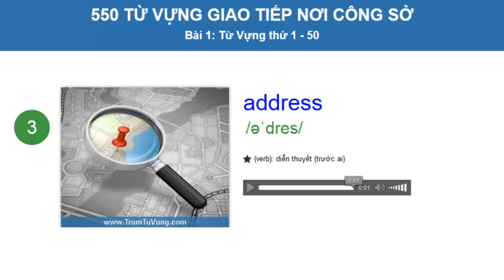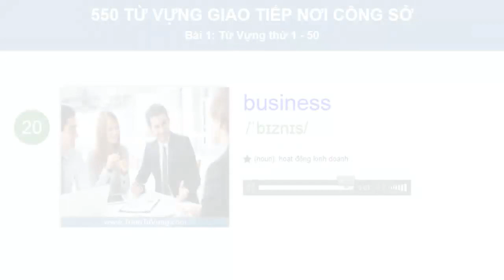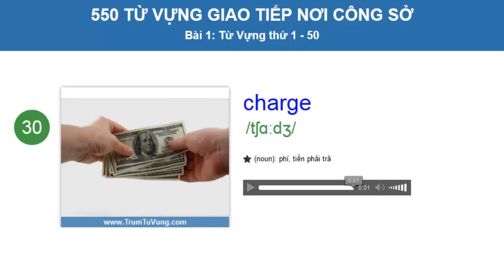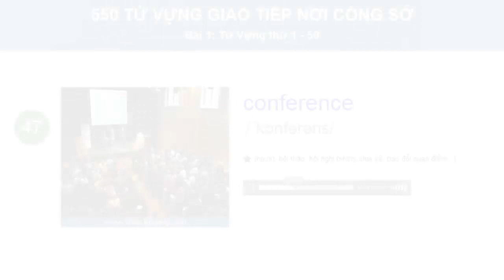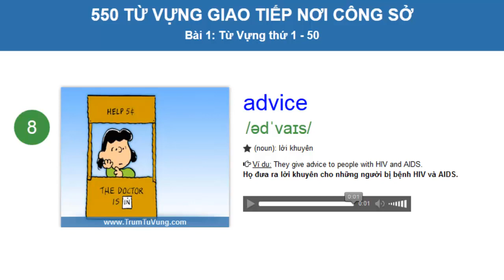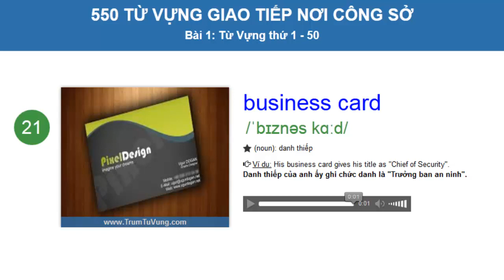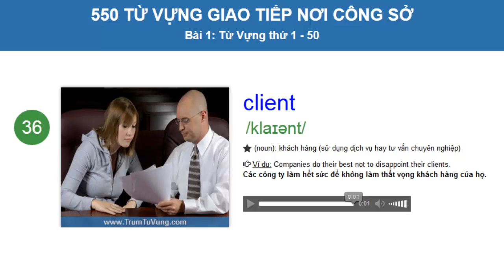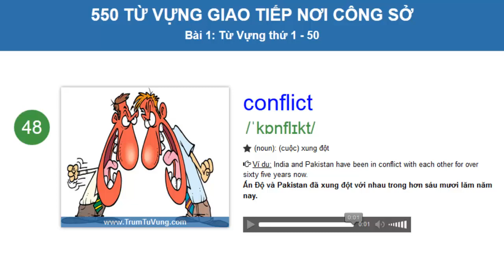550 Từ Vựng dành cho Dân Văn Phòng (Phụ đề+Hình Ảnh) Part 1/11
Danh sách tất cả các video của bộ 550 Từ Vựng dành cho Dân Văn Phòng:

Bộ từ Văn Phòng gồm 550 cần thiết nhất đã được chọn lọc rất kỹ lưỡng để giúp bạn giao tiếp hiệu quả ở nơi làm việc của bạn.

Khi bạn hoàn thành bộ từ vựng này thì bạn hoàn toàn có thể cải thiện giao tiếp của bạn trong công việc, tài liệu được biên soạn từ những cuốn sách như:

Workplace and Career Words – Tác giả: Elliott Quinley
Words about Jobs and Work – Từ điển Macmillan
Bộ từ này có thể giúp cho bạn:

Những từ thông dụng bạn cần biết để sử dụng trong các buổi họp và trong các bài thuyết trình

Những từ thông dụng để giao tiếp với đồng nghiệp và cấp trên của bạn nơi công sở

Những từ thuộc nhiều chủ đề khác nhau ở nơi làm việc: Nhân sự, Thỏa thuận, Làm ăn, Các dụng cụ văn phòng, ...

Nếu bạn có thái độ học chăm chỉ và thật sự tập trung thì chúng tôi tin rằng khi bạn hoàn thành bộ từ vựng này bạn có thể giao tiếp một cách lưu loát và hiệu quả trong môi trường làm việc